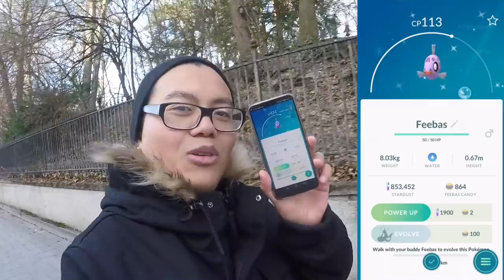SHINY BARSCHWA zu selten?! wie war der erste Quest Day?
euda der erste Quest Day war heute!
Shiny Barschwa war am Start aber war es zu selten?
wie fandet ihr den Quest Day? findet ihr Shiny Barschwa zu selten?